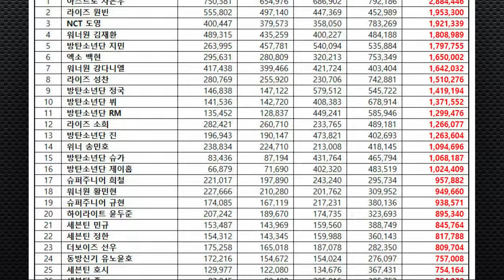ASTRO's Cha Eun Woo is still leading this May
The Korea Business Research Institute has revealed this month's brand reputation rankings for each boy group member. These results were obtained from an analysis of consumer participation, media coverage, communication, and a public awareness index of 730 boy group members, using big data collected from April 18 to May 18.